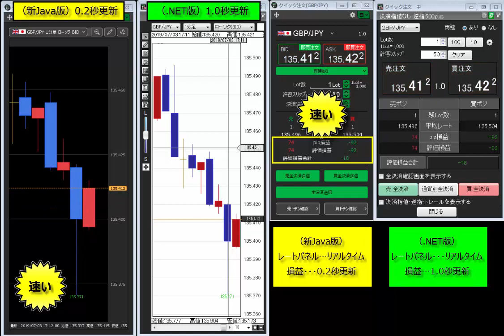新Javaと.NETの更新間隔の違い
元インターバンクトレーダー小林芳彦によるインターバンク流トレードテクニックをお届け致します。「ユーロマネー誌(日本語版)」顧客投票「日本のディーラー・ベストセールス部門」を6年連続第1位、過去7回受賞。「短期為替予測部門」を5年連続第1位受賞。